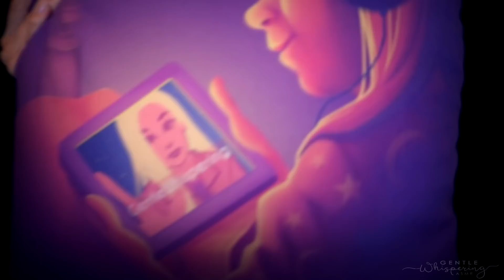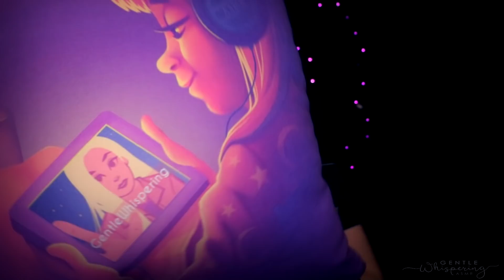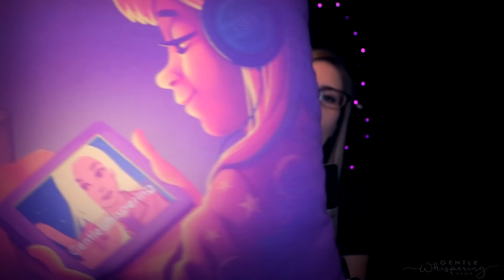🌶️ Triggers and Tees 👕 ASMR • Whisper Ear-to-Ear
Pillow - 02:30
Sticky fingers on packaging - 07:40
Textured plastic - 12:53
Opinions on my glasses -16:55
Orange sponge - 18:20
Pleasant Peppers - 22:42

Amazon MP3